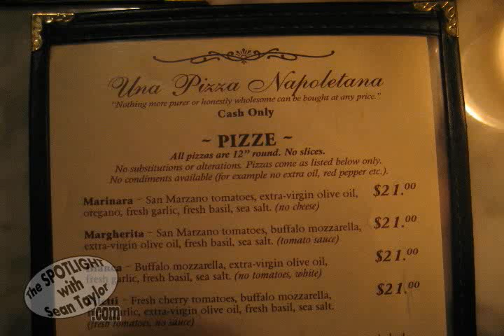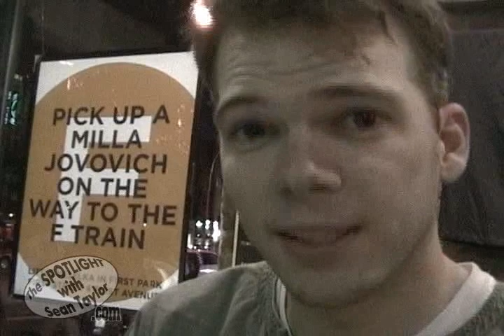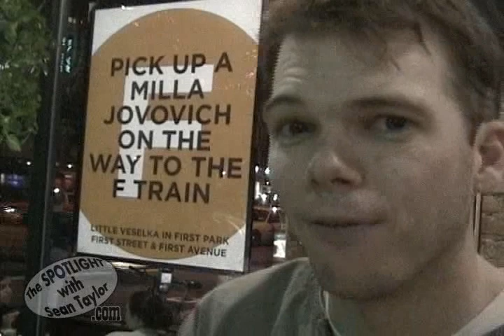DAY 20: PIZZA MONTH 2007 - UNA PIZZA NAPOLETANA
LOCATION: Una Pizza Napoletana (12th Street between 1st and 2nd Avenue, NYC)

GUEST(S): Garrett Palm, Robin Rothman

ORDER: 4 slices of Marinara, 1 slice of Margherita, 1 slice of a Filetti

PIZZA REPORT: Every bite at Una Pizza Napoletana should be savored, and not just because it costs $21 a pie. Anthony Mangieri, the well tattooed chef and owner of Una Pizza Napoletana, has mastered at least three of the four different types of pies he offers and I have heard good things about the fourth. I strongly recommend this place for any pizza aficionado. I think Mangieri's crust, which is golden brown on top and wood-charred below with a chewy center, is the best in the city. It's numera "Una".

ATMOSPHERE: Bring cash, and plenty of it. Also, arrive early because you are likely to be waiting in line outside and beware, the doors shut when the dough runs out. Despite the wait, this is a great date place. Una Pizza Napoletana offers a nice mix of non-intrusive music, the subtle smell of burnt wood, soft lighting, and a helpful and friendly wait staff to ensure a nice dining experience. Anthony Mangieri, the owner, himself even stopped by to find out how we liked the pizza. It was delicious, even for $21 a pie (tax and tip and drink not included)!

VERDICT: 4 out of 5

MISC:
1. Afterward, Robin Rothman and Garret Palm and I went to Veselka to do the post pizza analysis and eat milk shakes. The milk shake was good but the freakin gigantic sign behind me doing the pizza review is so distracting!
2. Also, in the video clip, we all do our rendition of the chorus to "Sad Eyes" by Bruce Springsteen. They have a lot more musical training than I...apparently.